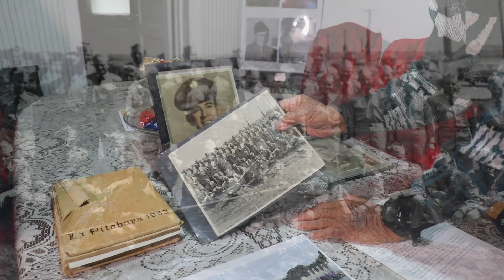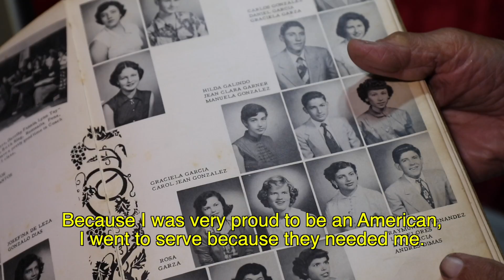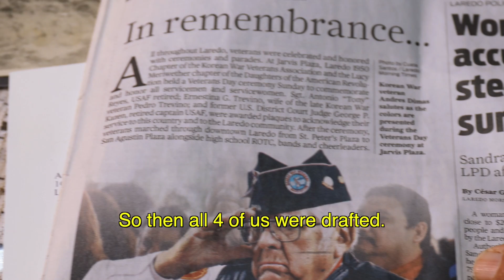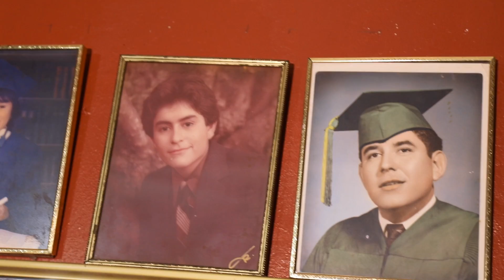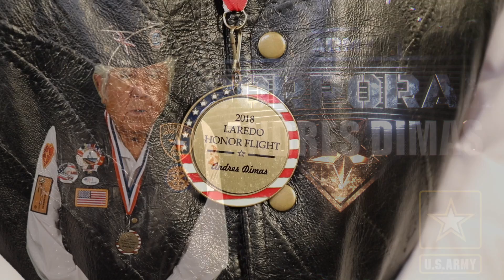LISD Salutes our Veterans Andres Dimas